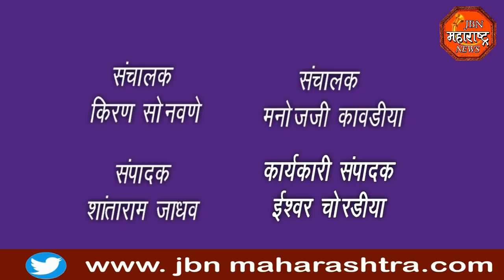jbn maharashtra news jalgaon